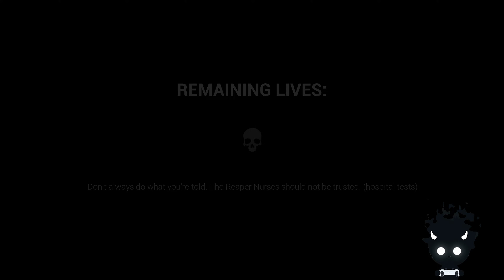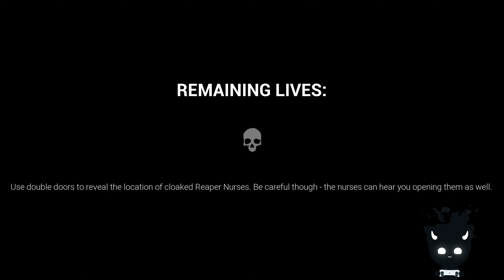Dark Deception มืดน้อยผจญภัย Chapter 4 The Reaper Nurses Torment Therapy (PC) Gameplay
Dark Deception มืดน้อยผจญภัย Chapter 4 The Reaper Nurses Torment Therapy (PC)(Steam) Gameplay Walkthrough